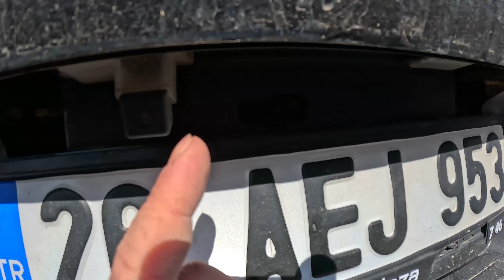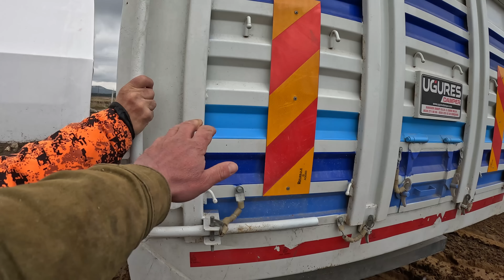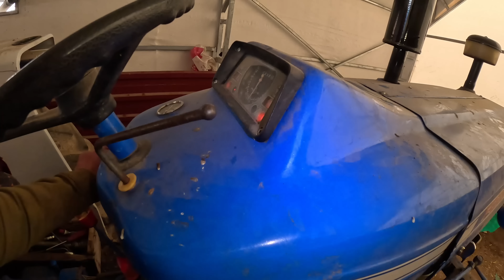SÜT DÖKEN YUSUF~RAMAZAN ÖNCESİ 52 BİN TL LİK ALIŞVERİŞ~AĞAÇLARA BORDO BULAMACI YAPTIM